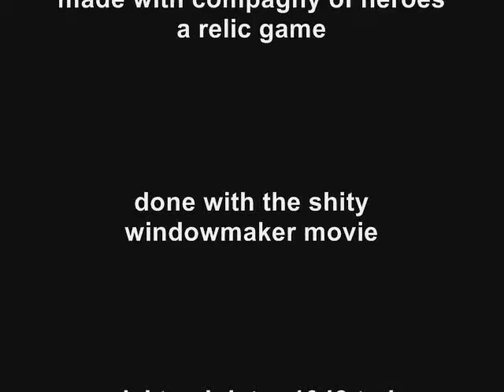Compagny of disposable Heroes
compagny of heroes movie,une sacramnet de belles game ou j'ai fait 78000 points,genre le double du meilleure de ma team